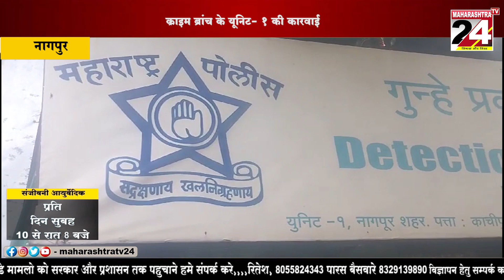नागपुर- तड़ीपार चोर पुलिस के गिरफ्त में || 26 AUG 2023